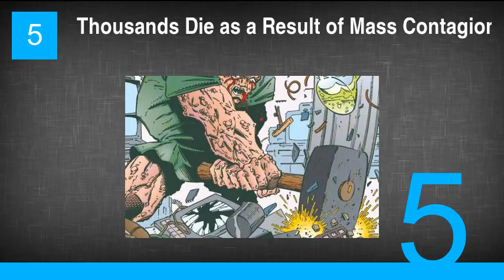The 10 Most Violent Things That Ever Happened to Gotham City in Batman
10. Scarecrow Causes a Massive Evacuation
9. Gotham is Terrorized By Giant Monsters
8. The Riddler Floods Gotham City
7. Gotham City Descends Into Gang Warfare
6. Gotham Needs a Batman...Or Else
5. Thousands Die as a Result of Mass Contagion
4. Swamp Thing Transforms Gotham Into a Swampy Wonderland
3. The Joker Infects All of Gotham with his Joker Gas
2. The Mutant Gang Overrun a Dystopian Gotham
1. Gotham Becomes No Man's Land